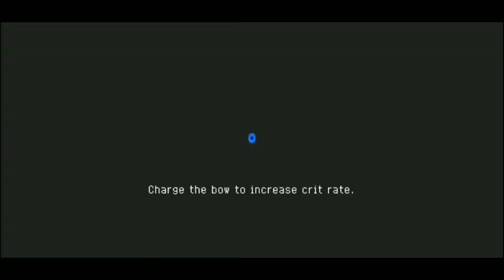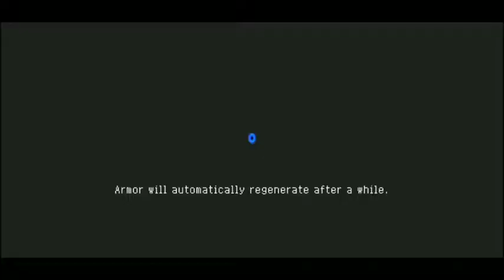Wizard With A Gun - Boss Rush #3 | Soul Knight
This gun is interesting.